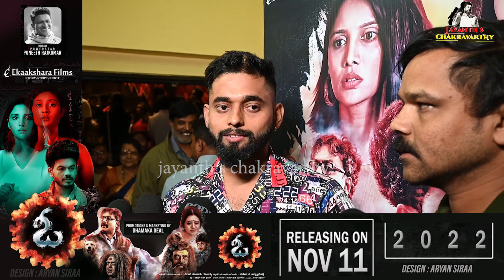Oh Kannada Horror Movie Public Review | Amutha Iyengar | Milana Nagaraj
Jayanth S Chakravarthy - News You can trust.

►Voiceover: --
►Editing: Jayanth S Chakravarthy
►News Content: Jayanth S Chakravarthy